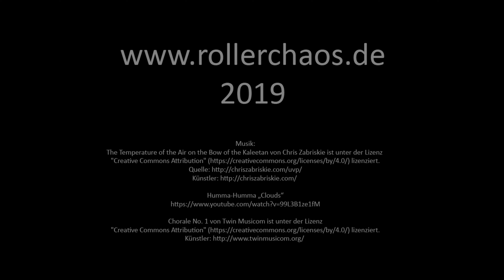auf Tour mit der Ape TM | unterwegs im Regental | der Stille auf der Spur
Ein kleines Tourvideo von einer kleinen Ausfahrt. Von Nittenaus aus geht es durchs Regental zurück nach Regensburg, durch die traumhafte Landschaft des Regentals.
Dabei geht es vor allem um die Frage nach dem Konzept des "den Weg zum Ziel machens" solcher, bewusst langsamen, Ausflüge.

The Temperature of the Air on the Bow of the Kaleetan von Chris Zabriskie ist unter der Lizenz

 Chorale No. 1 von Twin Musicom ist unter der Lizenz